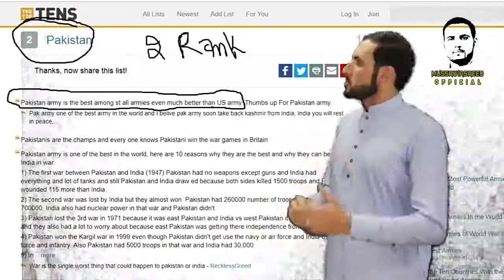Dedicated To Pak Army.Pak Army zindabad,Pak army songs,PTM,Pak army wars,ISPR Videos,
▬▬▬▬▬▬▬▬ MussawirSaeed_Official ▬▬▬▬▬▬▬▬

Dedicated To Pak Army.Pak Army zindabad,Pak army songs,PTM,Pak army wars,ISPR Videos,Pak Navy.